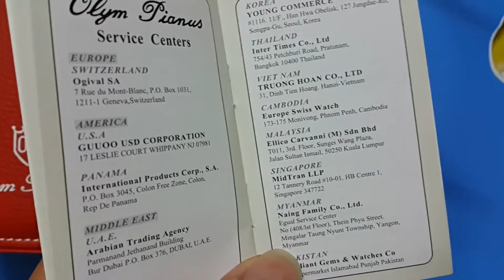[Donghohieu.info - 0912.68.1586] Đồng hồ OP olympia pianus OP990 134AG